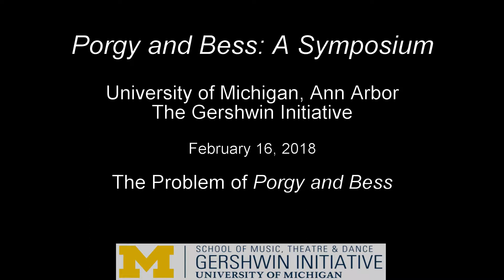The Problem of Porgy and Bess — Porgy and Bess: A Symposium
The Problem of Porgy and Bess
A panel, by Naomi André, Mark Clague, Angela Dillard, Elizabeth James, Daniel Washington

Moderated by Willie Sullivan

Porgy and Bess: A Symposium